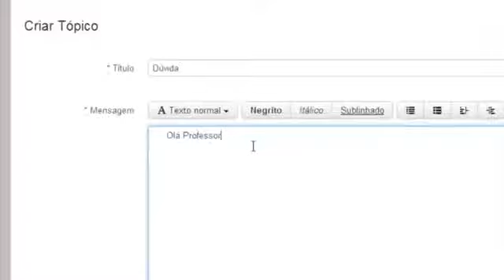AM CURSOS ONLINE METODOLOGIA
O aluno terá a possibilidade de realizar um aprendizado de qualidade com o programa de estudos totalmente à distância. Será apresentado material teórico e avaliação totalmente online. Além de indicações de vídeos complementares do Youtube. Poderá solicitar e adquirir as apostilas em pdf para download tendo acesso a todo o material teórico. A sua disposição um sistema de tutoria, em que suas dúvidas serão sanadas dentro do ambiente do curso. Monitores, professores e/ou coordenador de curso responderão seus questionamentos através de fórum localizado na própria plataforma de ensino.